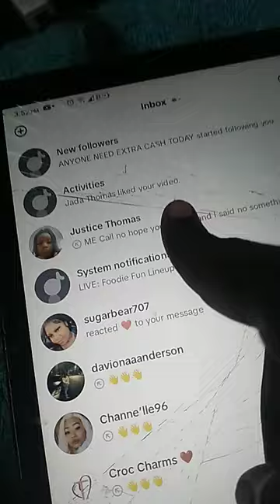November 7, 2023